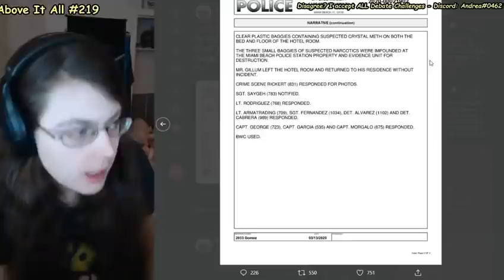Compilation of Hilarious Reactions to the Andrew Gillum Hotel Incident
"MORE Hilarious Reactions to the Andrew Gillum Hotel Incident"

The Andrew Gillum hotel incident in Miami Beach is the comedy gift that keeps on giving. And one of the ways that this gift continues to give is in the many HILARIOUS reactions to Gillum being found in a hotel room naked with a couple of other guys, including a male escort, and three bags of meth.

The DUmmie FUnnies has used its humor filter to present to you the funniest of the reactions (so far). Even the reactions that aren't meant to be funny, such as the guy willing to give Gillum the benefit of the doubt because he was supposedly in the hotel room performing constituent services, are hilarious.